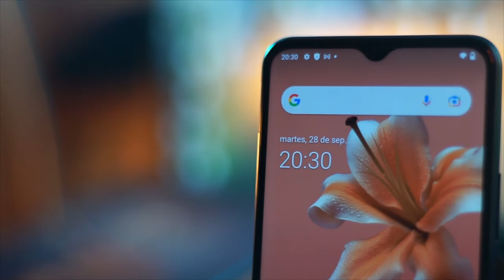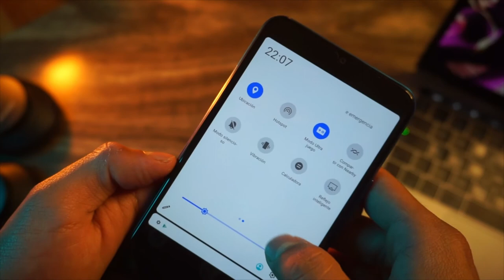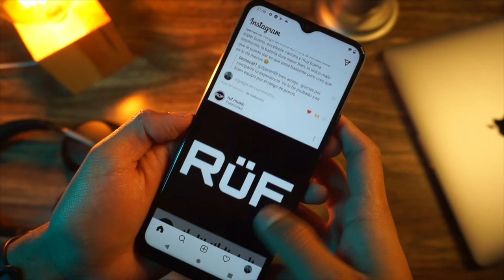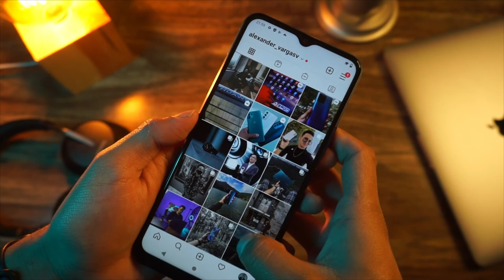VIVO Y20 | Experiencia de uso | Un teléfono para TODOS